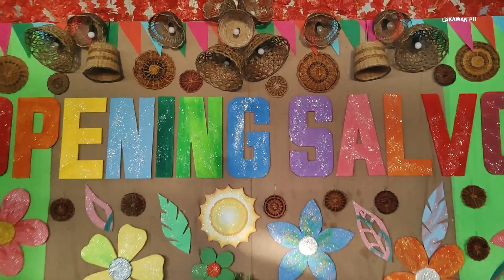HINDANG LEYTE OPENING SALVO 2024|Lakawan PH